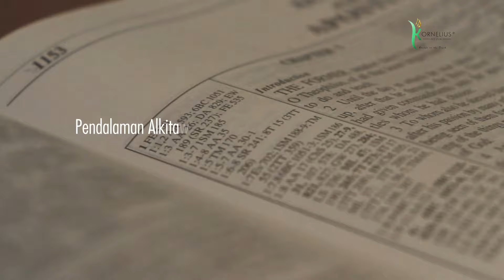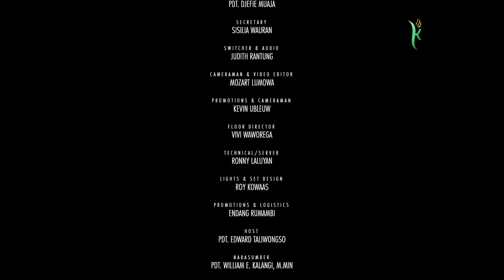PILLARS OF FAITH: PERNIKAHAN DAN KELUARGA | oleh: Pdt. William E. Kalangi, M.Min | DIG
▷ Program ini menyajikan diskusi dan kajian mendalam mengenai tokoh, tema, atau narasi tertentu didalam Alkitab.

► Keluarga dan Pernikahan merupakan institusi yang mendapat serangan bertubi-tubi dari setan, sehingga banyak orang yang telah kehilangan makna tentang kesakralan dan juga tujuan pembentukkan keluarga yang berbahagia dan berkenan kepada TUHAN.